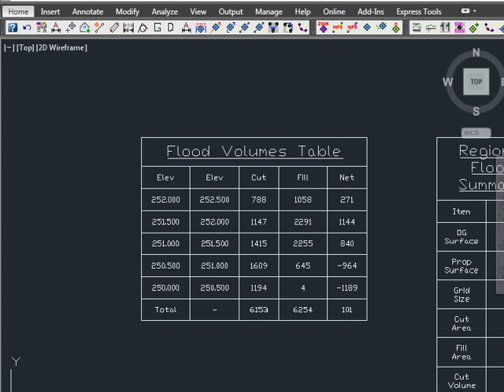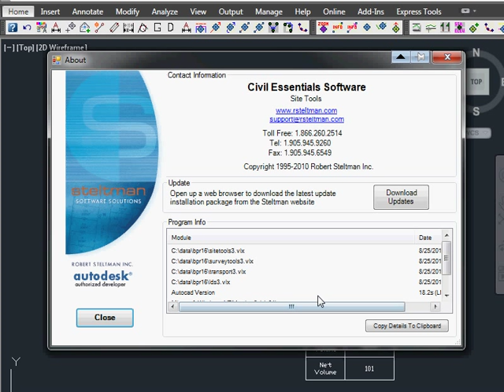calculate the cut fill volumes between Civil 3D surfaces incrementally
Calculates the cut/fill/net volumes between 2 surfaces by elevation increment